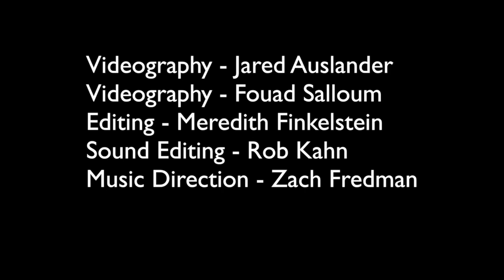the MAQAM Project #1 - Breishit (Maqam Rast)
Rabbi James Stone Goodman and the Epichorus present a weekly video series, offering a palette of little wisdoms by way of the Judeo-Arabic musical tradition -- Maqam.   Every Torah Portion is associated with a musical figure called a *Maqam, Arabic cognate to the Hebrew maqom Place.

Videography - Jared Auslander
Videography - Fouad Salloum
Editing - Meredith Finkelstein
Sound Editing - Rob Kahn
Music Direction - Zach Fredman
Poetry - James Stone Goodman

Flute - Hadar Noiberg
Violin - Marandi Hostetter
Percussion - Rich Stein
Oud - Zach Fredman